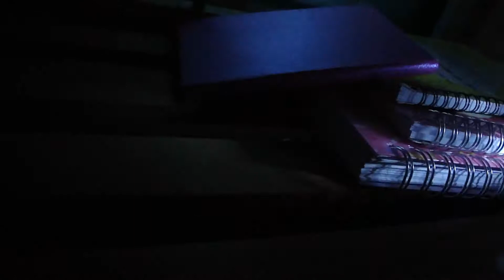Hunted | Episode 12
Ace rushes back to Sundance's house after his encounter with the Bengal Cat. When he get's there, he tells Sundance that he no longer thinks that the Bengal Cat is after him, but it's Lhasa instead. Sundance refuses to think that Lhasa would ever do anything like that and the two of them get into a fight. Ace get's mad at Sundance and he storms off. Sundance chases after him and they end up in this old parking lot. By then Ace had calmed down and the two of them just sat there for a few moments before a Golden Retriever walks up to them. And that's when things start to really get crazy.

Hello!
I've pretty much spent the last year working on this series, I love it so much. Even though it was stressful at some times and a lot of work, I'm gonna miss working on it.
I really liked creating all the characters and working on all the plot twists.
There are so many wonderful characters and backstories that I've just begun to explain, and there are so many more I haven't even introduced yet. (Like Marie's father for example)
Marble actually has quite an interesting backstory that I've just barely hinted at.

This series has meant the world to me, and I'm so happy that so many of you like it. I honestly can't tell you how much that means to me.

The funny thing is when I first came up with the idea for Hunted, I was worried I was going to forget it.

Thank you guys so much for all the support. This series wouldn't be here today without you guys.

:'D

Now for some stuff I feel like I need to explain.
xD

IF YOU HAVEN'T SEEN THE WHOLE EPISODE YET THIS PART OF THE DESCRIPTION CONTAINS SPOILERS

Yup

Okay so when Lhasa starts talking about Victor (her brother/the other white tiger/golden retriever/grape soda puppy) that's when things start to get confusing.
So in this universe a large percentage of my characters have powers. It's just the way they've always been. So there's going to be a few that will appear in Hunted, which includes Marble and Victor. So Lhasa, being Victor's sister, knows about magic and all that stuff. But Ace and Sundance have no idea about magic and stuff (Well Marble just barely started telling Sundance about it).
So yeah.

Lhasa doesn't do the best job explaining this but when she's explaining why they were after Ace she says something about shape shifters (if you can even hear her, the wind was really bad, sorry about that :/).
And now I'm going to explain Victor's logic.
So basically when a shape shifter dies, it turns back into it's original form. Victor though that if he killed one, he could harness that magic and therefore reverse his curse.
But Ace is not a shape shifter so it wouldn't have worked.
But there was one in the pack *cough cough Skylar cough cough*

I think that's all I wanted to explain.

Oh and ACE AND JERMEY ARE SO FREAKING CUTEEEEEE

hELP

and I still ship Ace and Lhasa.

they are meant for each other

Guest Staring Movie Making Space Cat as Jermey

The Drive

Impending Boom

I Will Wait by Mumford and Sons

I actually planned on using I Will Wait in the final scene since I first planned it out, and originally Ace was supposed to catch up to Lhasa and they were going to stay "friends". But that was also back when she actually when back to the island.

Mwuahahahaha.